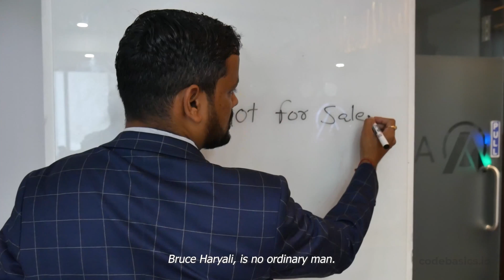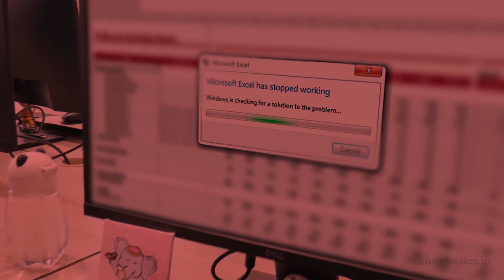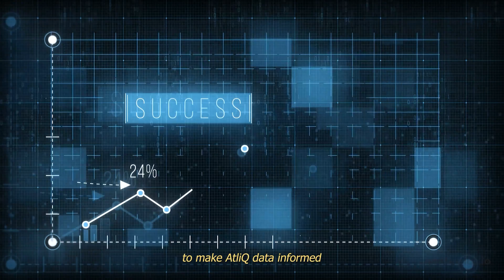SQL Course Movie Trailer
Much awaited SQL course for data aspirants is live on codebasics.io now. This course is perfect for beginners to advanced-level users who want to build a career in the data industry as a data analyst, data scientist or data engineer. SQL is considered to be an important skill for all these 3 career roles. The course is very affordable and comes with project-based learning that is relevant to real-life use cases in the industry. There are many free videos available for a preview, so please check them out.

We have made an honest attempt to make SQL learning experience FUN for you by adopting cinematic story telling mode and this video contains one of the clips from our course.

🔖Hashtags🔖